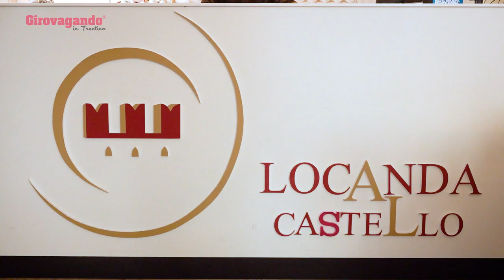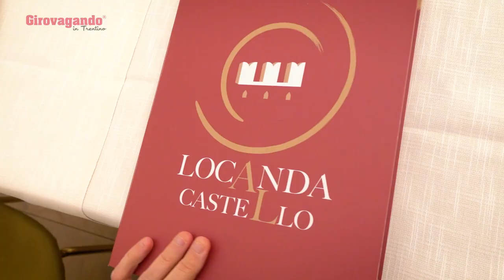A Rovereto scopriamo la Locanda al Castello